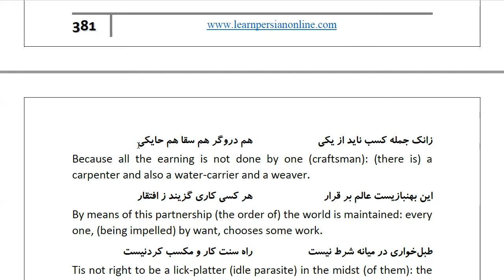Masnawi Rumi: In Farsi with English Translation: Part 756: How the fox answered